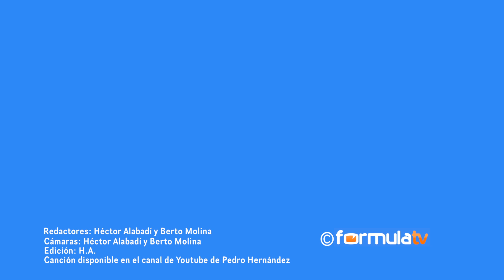Presentación de 'Rabia', la nueva serie de Mediaset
FormulaTV.com visita el plató de 'Rabia', la nueva ficción de Mediaset, que iniciará su rodaje la próxima semana. Patricia Vico, Carles Francino, Concha Cuetos y Malena Alterio serán algunos protagonistas de esta serie que mezclará thiller, acción y suspense.